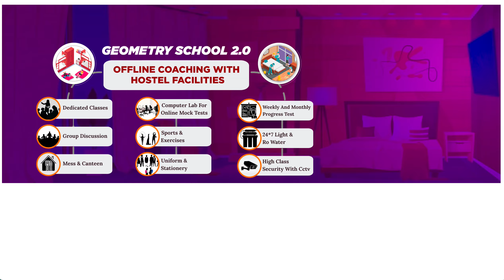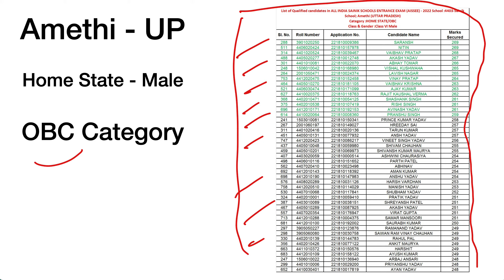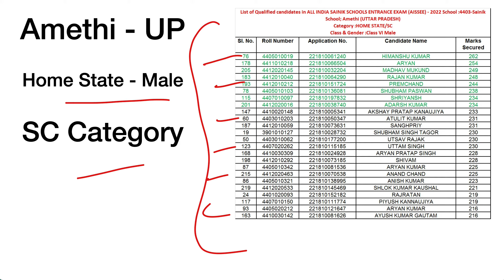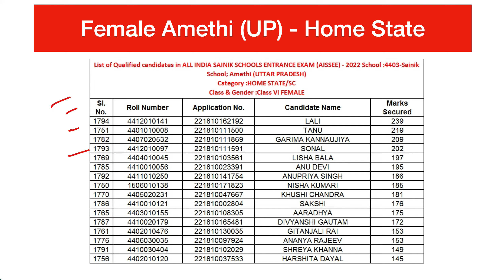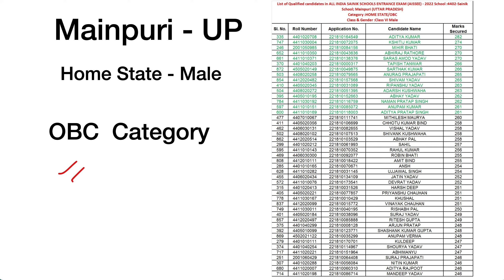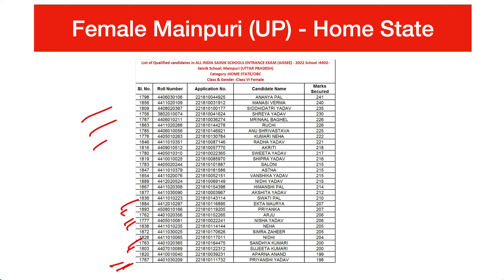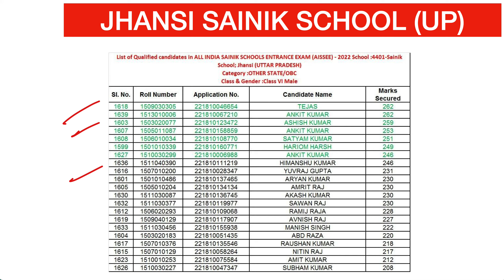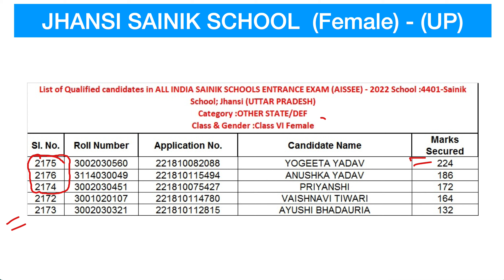Sainik School Merit List 2022 class 6 | Sainik School Merit List 2022 Class 9 | AISSEE Medical Test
[UP STATE] Sainik School Final Selected Candidate list | Sainik School Final Cut Off 2022 | AISSEE Final Selected Candidate List | Sainik School Merit List 2022 class 6 | Sainik School Merit List 2022 Class 9 | AISSEE Medical Test

Hello Guys Welcome to Geometry School Youtube Channel. Guys as you know Recently National Testing Agency has released the final cut off list for the sainik school medical test. And after releasing the Cut off list there are so many doubts and queries arises among the students that I will be selected or not I will be called for the Medical or Not. So After Getting So many doubts we have decided to provide you the complete selected candidate list. This video is very important for you guys because in this video we have covered all the important points like how many candidates will be called for the medical and how many student got finally selected, Reservation about girls.
NOTE: Students as per your demand we are going to release the final candidate list this list has prepared by our top experienced faculties this is not the official list but yes we done so much research after that we have released the list so we can say like this list is 99% correct.

🔶Important Pdfs